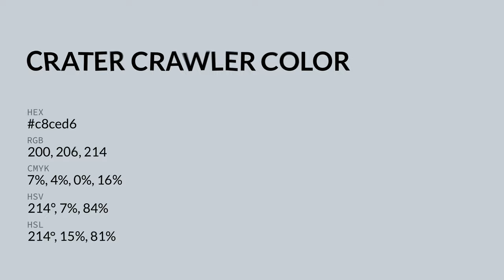Crater Crawler color c8ced6 hex color - Blue color - Warm color c8ced6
What color is Crater Crawler ? c8ced6 hex color - Blue color - Warm color c8ced6

Hex c8ced6 Color Code is also known as Crater Crawler color.

Hex c8ced6 Color code in RGB color code model is created after adding 78.43% red color, 80.78% green color and 83.92% blue color.
Hex c8ced6 Color code in CMYK color (process color) code model is generated after subtraction of 6% cyan, 3% magenta, 0% yellow and 16% black.